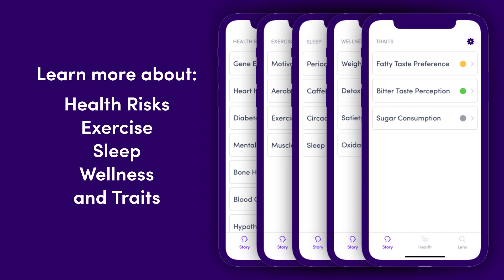Confirm what you ‘feel’ with your DNA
Understand how diets work from within with Gini.

Highly secure. No data sharing policy. Natural sources of nutrients. Based on scientific, peer-reviewed research studies.